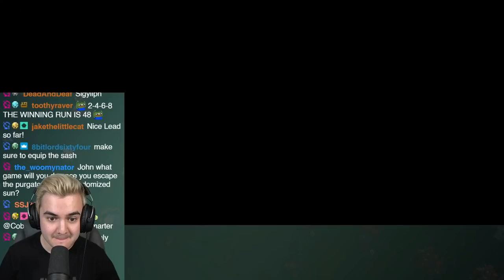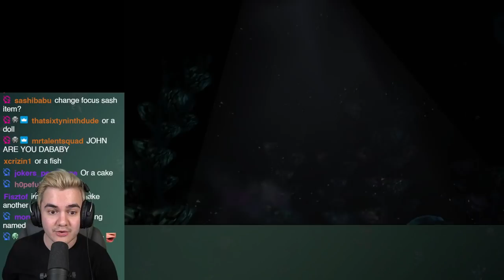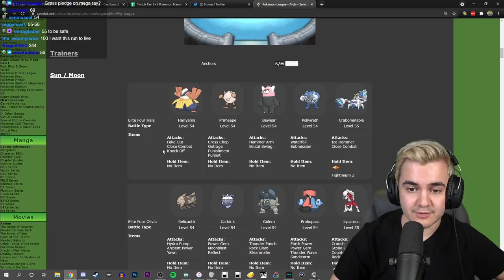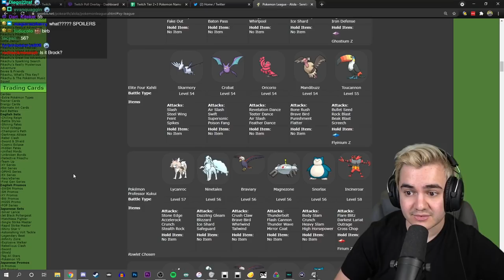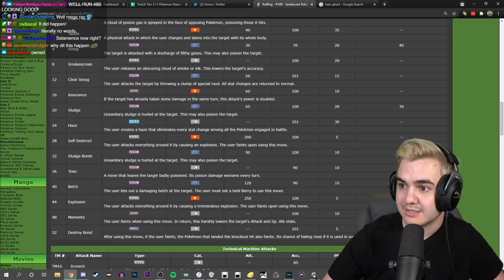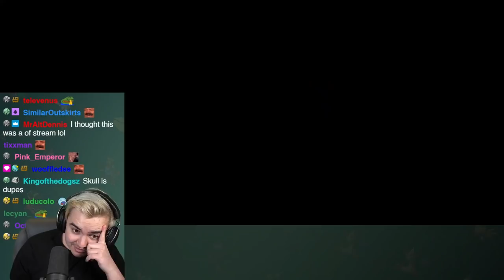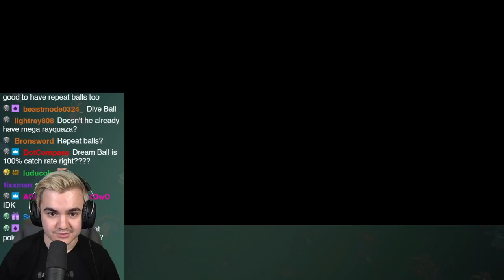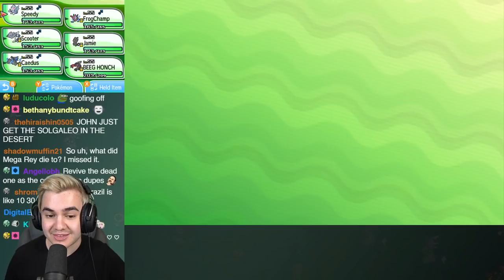Assembling the Elite Four DREAM TEAM...